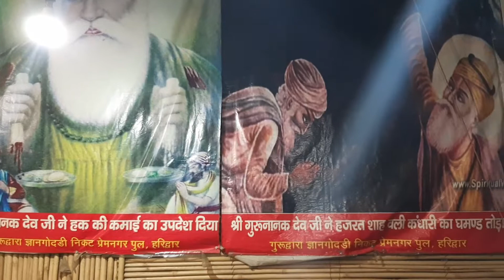19 September 2019